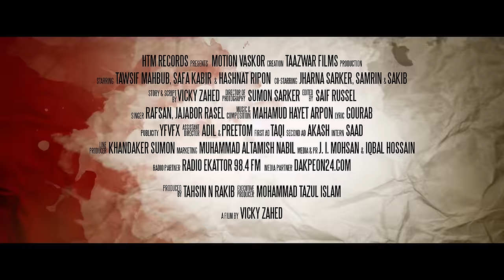Amar Desh - Jajabor Rasel | Deyal (Short Film) | Tawsif Mahbub & Safa Kabir | HTM Records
26th March Special
Amar Desh (Deyal)
Music, Composition, Lyrics: Mahamud Hayet Arpon
Singer: Jajabor Rasel
Mix & Mastering: Jajabor Rasel

Directed By: Vicky Zahed
Produced By Tahsin N Rakib
Executive Producer: Mohammed T Islam
Cinematographer: Sumon Sarker
EDITING & COLOR: Saif Russel
Story & Screenplay: Vicky Zahed
Original Music: Mahamud Hayet Arpon
ASSISTANT DIRECTORS: ADIL KHAN & JAHID PREETOM
Publicity: Sajjadul Islam Sayeem (YfVFX)
Line Producer: Khandaker Sumon
1st AD: Muhtasim Taqi
2nd AD: Akasah Ahmed
Marketing: Muhammad Altamish Nabil
Media & PR: J I Mohsan & IQBAL HOSSAIN IQU
INTERN: Tanvir Saad
A Motion Vaskor Creation

HTM Record CEO 🔻
Tahsin N Rakib (TahseeNation) | CEO of HTM Records

Globally Produced, Distributed, Released & Powered By
▶️ HTM Entertainment, Inc.

*** ANTI-PIRACY WARNING ***
This content is Copyright to HTM Records. Legal action will be taken against those who violate the copyright of the following material presented!